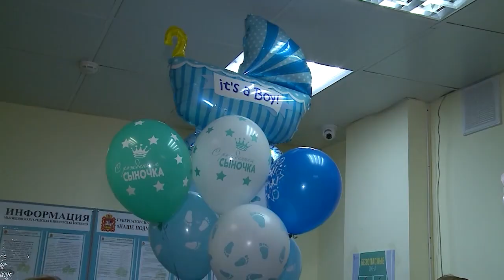Жительница Мытищ стала мамой в шестой раз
В октябре в Перинатальном центре Мытищинской городской клинической больницы на свет появились 179 малышей. Четверть из них родились в многодетных семьях. Мамы всё чаще отдают предпочтение родам именно в Мытищах. В свои 30 лет Валентина Хатырева становилась там мамой шесть раз. Совсем недавно на свет появился малыш Софрон. (12+)